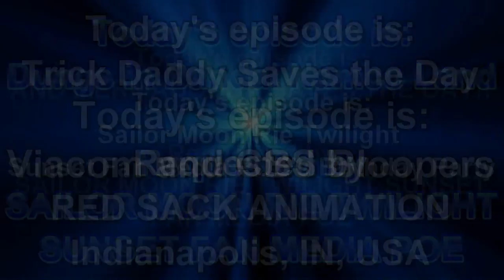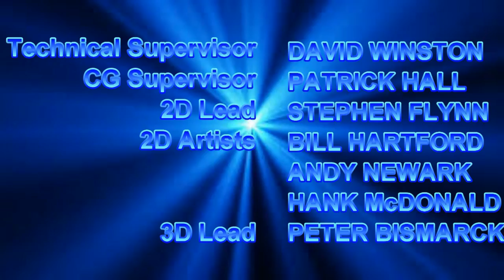[#758] CBS Television Studios Logo Bloopers Episode 44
Part 1: The gang gets sucked into Bandai Namco Land when all of a sudden, some insane randomness happens and armies of logos crash the party.

[Bloopers Included: Bandai Namco Entertainment, Tekken 2, Pac-Man, The Tower of Druaga, Ordyne, Tekken 3, Tekken, Soul Calibur, Naruto Ultimate Ninja, Dragon Ball Xenoverse, Tales of Phantasia, Tales of Destiny 2, Super Dragon Ball Z, Tekken Advance, Tales of Xillia, Time Crisis, Time Crisis 2, Time Crisis 3, Time Crisis 4 to make Sam angry, Time Crisis 5 to make Sam fire Scotty and Kate and make Mermadonna mad!, Army of Bandai Namco Logos to scare Adagio Dazzle, Sonata Dusk and Aria Blaze and trigger Mario, Lord Enma and Everfore and make Everfore say: "ARE YOU SERIOUS?! ARMY OF BANDAI NAMCO LOGOS?!", Army of Time Crisis 5 Logos to scare Sam and trigger Blizzaria and Midnight Sparkle and make her say: "NO! NOT THE ARMY OF TIME CRISIS 5 LOGOS!", Army of Jun Kazamas to scare Mario and trigger Lord Enma and make him say: "WHY YOU! ARMY OF JUN KAZAMAS!" Second Lord Enma's line: "Nice try! I oughta send in the Army of Pac-Mans and the Army of WBTS Logos after you!", Army of Pac-Mans to scare Army of Bandai Namco Logos and Army of Time Crisis 5 Logos!, Army of WBTS Logos to trigger Army of Jun Kazamas, Namco]

Part 2: Sam and his gang go through a variety of logos and games from Bandai Namco Entertainment, a Japanese video game company.

[Bloopers Included: Get Serious Television Studios, Your Samuelship Television Studios, Namco, Bandai Namco Entertainment, Pac-Man, Dragon Ball Z Ultimate Battle 22, Pac-Man World, Tekken, Saint Seiya, Lupin the 3rd Treasure of the Sorcerer King, Zatch Bell Mamodo Fury, One Piece Grand Adventure, Dragon Ball Z Budokai Tenkaichi 3, Super Dragon Ball Z, Namco Museum, Dig Dug, Mappy, Bosconian, Galaga, Galaxian, Time Crisis, Point Blank, Steel Gunner, Rolling Thunder, Pac-Man World 2, Pac-Man Vs., Namco Museum 50th Anniversary, Army of Bandai Namco Logos to scare Sam, Sailor Moon Rie Twilight Sunset Fan Media POE, SpringCast Broadcasting, Celestia, Luna and Cadence and trigger Sailor Moon, Sailor Chibi-Moon and Blizzaria and make her mad, Rally-X]

(C)2017, 2018 WTRUCinemation Productions, Inc.